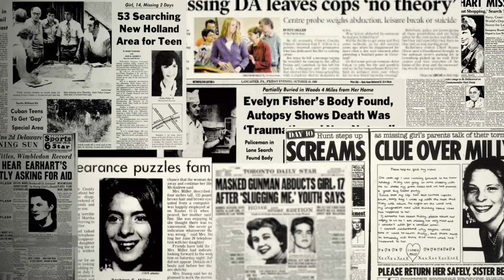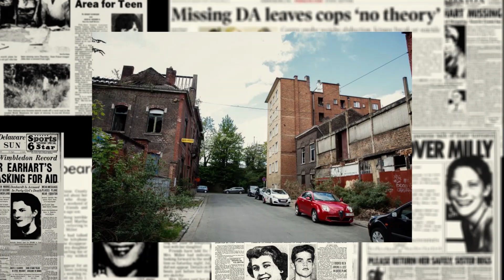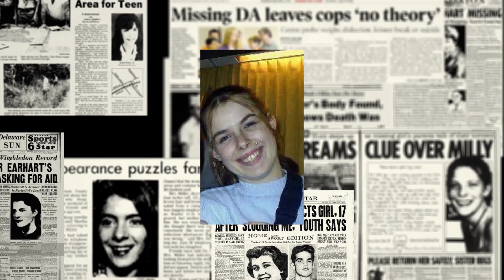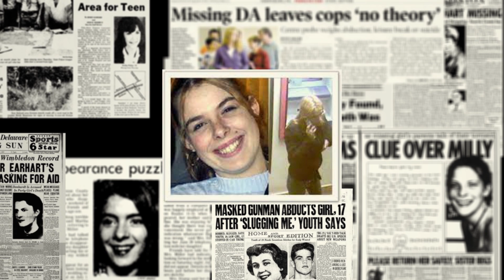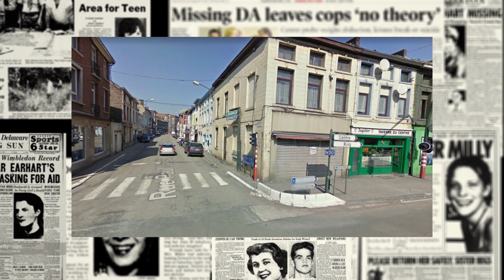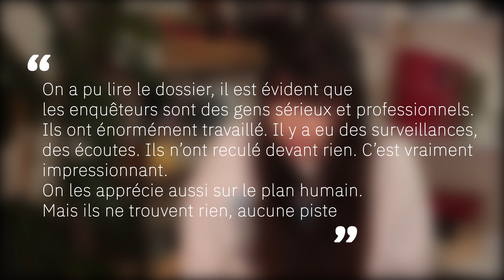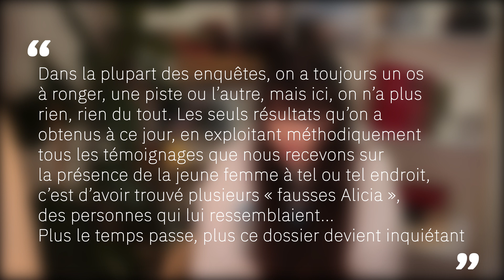Alicia Allemeersch: Une jeune maman disparait sans laisser de traces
Le 12 novembre 2006, à 21h45, une jeune femme de 20 ans, Alicia Allemeersch, va quitter son domicile à Charleroi pour aller acheter du pain. Elle se volatilisera complètement sur le chemin du retour alors qu'elle était au téléphone avec un ami.

Ce sont l'oeuvre de:
-Sylvain Mansion
-Inès D'Hondt
-Alexandre Michiels